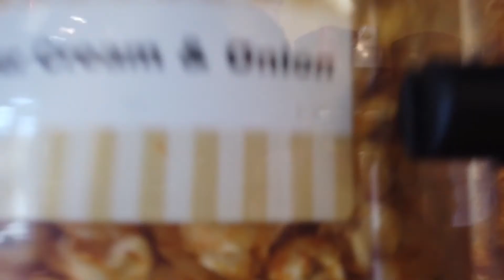National Black-Owned Business Month 2020.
It's because of our diversity that residents enjoy the highest quality of living and a local culture rich with unique and one-of-a-kind opportunities and experiences.

As we celebrate National Black-Owned Business Month throughout August, watch this video to see some of our local black-owned businesses that make our city a great place to live, work and play.